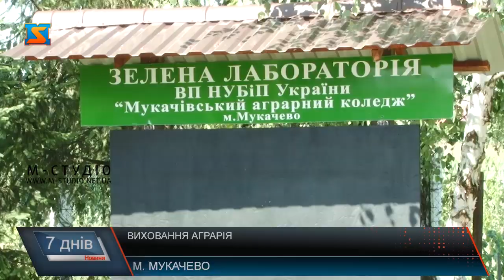Виховання аграрія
Різноманітні професії аграрної галузі стають дедалі більш популярними і попит на них з кожним роком зростає. Чому обирають цю сферу та як готують висококваліфікованих аграріїв на Закарпатті – дивіться в сюжеті.